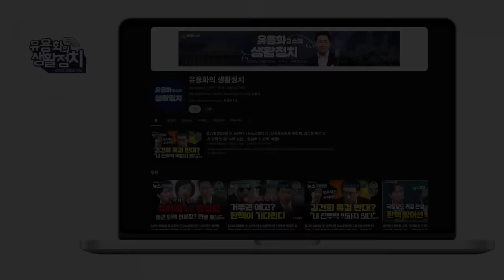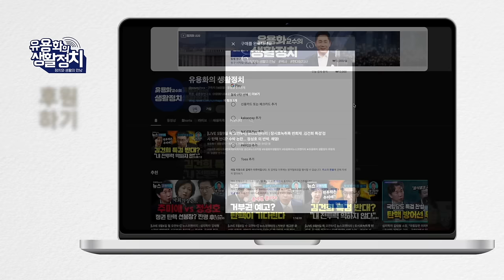뒷배도 든든, 문어발식 영향력 있는 인물 | 800- 7070 영험한 전화번호 [장경태 최고위원]